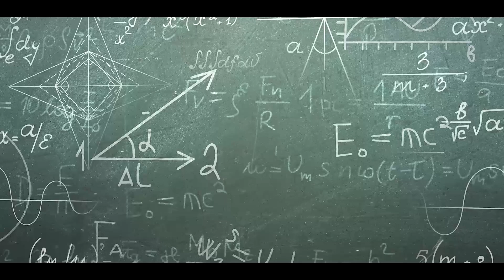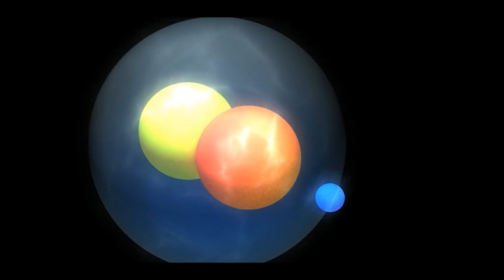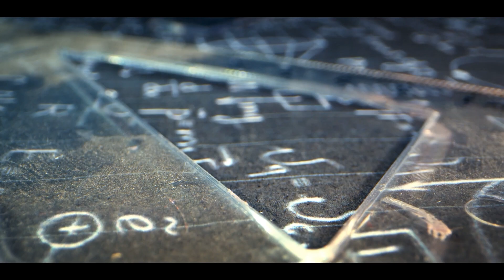CERN Research Why our universe shouldn't exist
In this groundbreaking video, we delve into the mind-bending world of CERN Research and explore the perplexing question: Why Our Universe Shouldn't Exist. Join us on a journey through cutting-edge science as we unravel the mysteries that defy our understanding of the cosmos. Get ready to have your mind blown and your perspective challenged. Don't miss out on this eye-opening exploration of one of the most profound questions in modern physics!